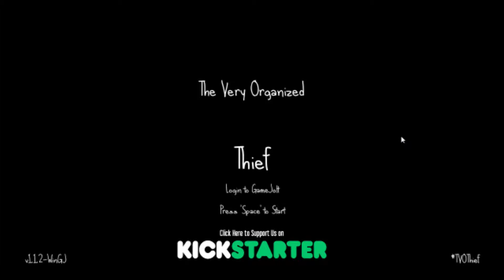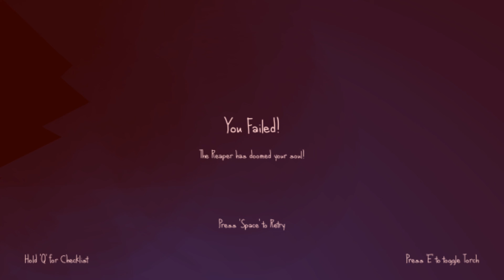The Very Organized Thief... Again! | Indie Game Private Eye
I know the game is NOT scary, I was just... being a pussy?

Download The Very Organized Thief!

Stalk Me!
Check my Channel for more Links!

Now its time to go the hell back to sleep